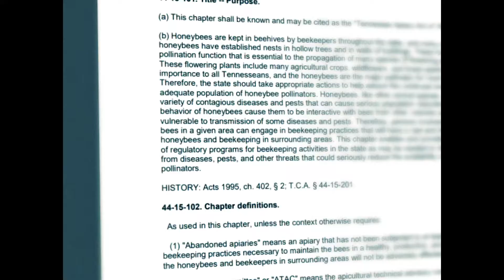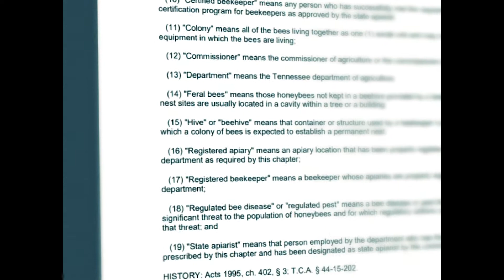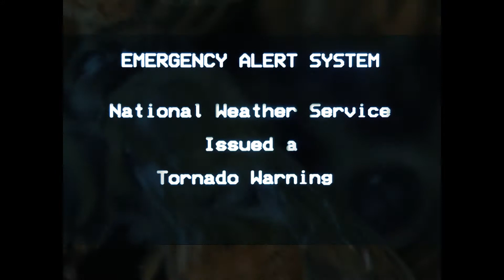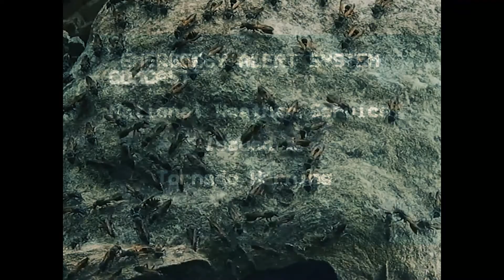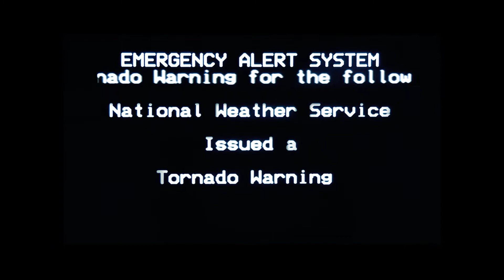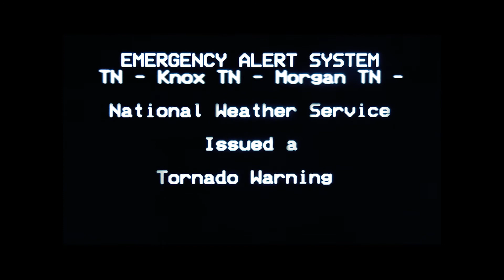The Accidental Apiary Avalanche